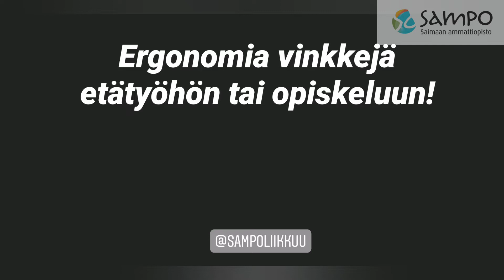Ergonomiavinkkejä etätyöhön ja opiskeluun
Liikunnanohjaajan vinkit työskentelyasentoihin